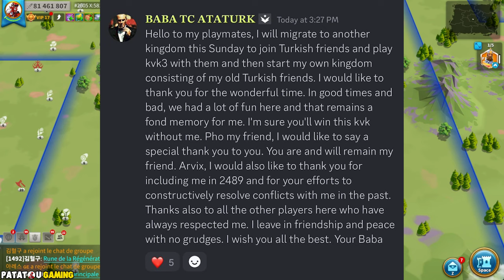BABA ET CHISGULE MIGRATION! RISE OF KINGDOMS